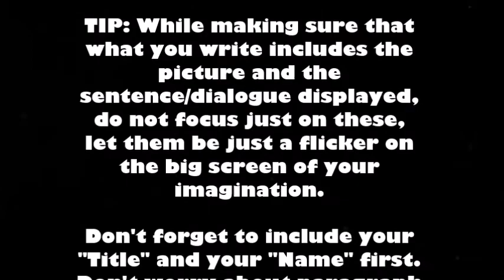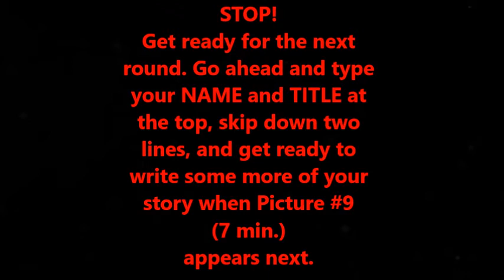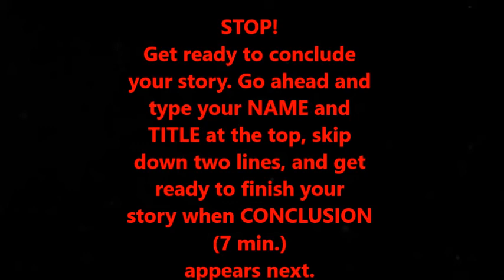Game Night WRITER'S BLOCK Sunday Night!!!